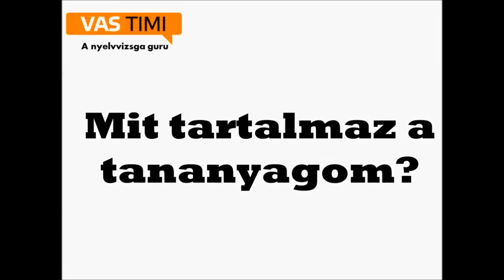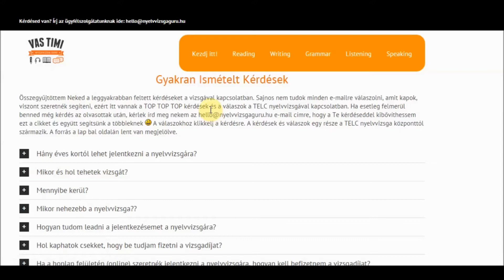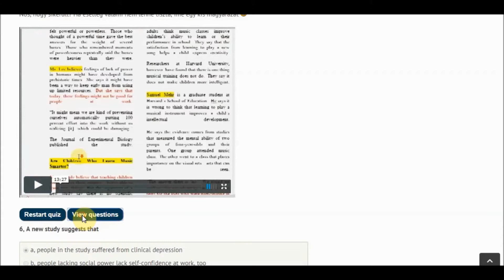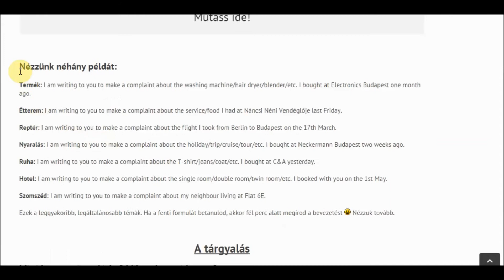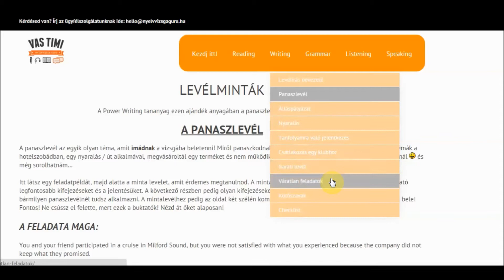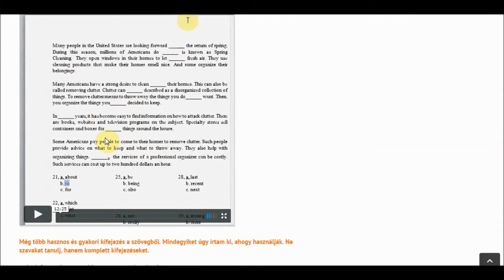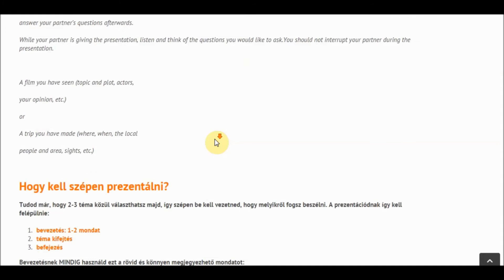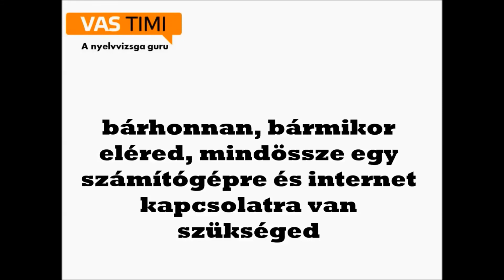Mit találsz a TELC/ECL komplett középfokú angol nyelvvizsga felkészítő tananyagomban?